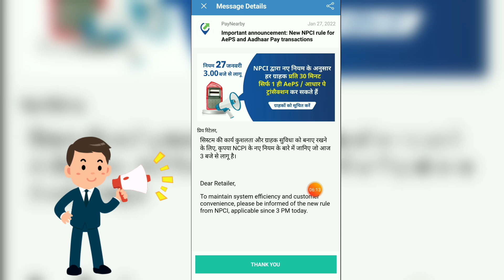npci new rules for aeps transaction| npci aeps update| paynearby new update| aeps transaction limit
Es video me npci ke new rules ke baare me btaya gya hai jo aeps transaction par lagu hota hai. Es nye rule ke hisab hai jo Transaction failed hote the wo ab kam failed honge..

                          🌸 Keep loving 🌸
                      🌸 Keep supporting 🌸